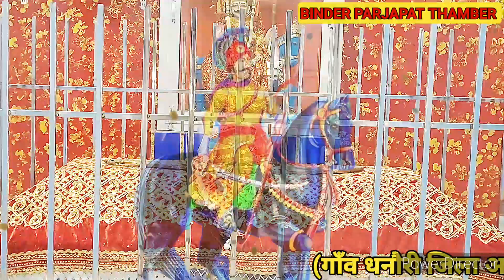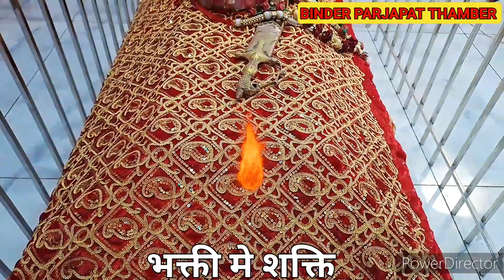धनौरी दरबार की जय जयकार इस वजह से महल छोडकर चले जाते नीला घोड़ा जिंदा जाहर वीर गोगा जी AVTAR BALKAR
Goga peer

JAHAR VEER GOGA JI KI PAIDI
JAHARVEER GOGA JI KI AMAR KAHANI गोगा पीर की आरती
गोगा पीर जी का महल

AVTAR BALKAR